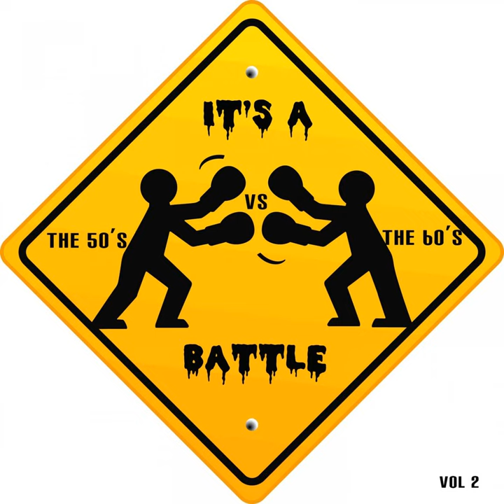It's a Cover Up - Be My Baby